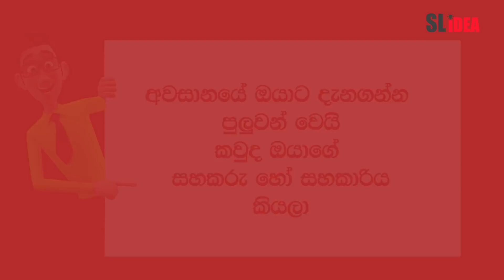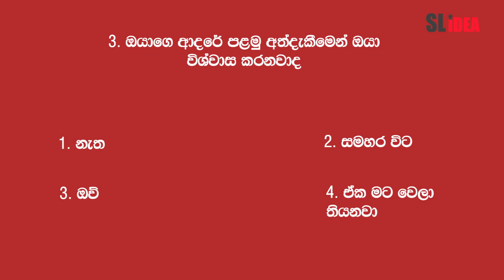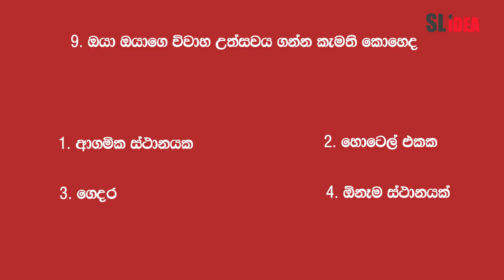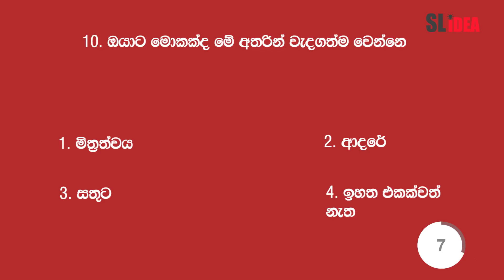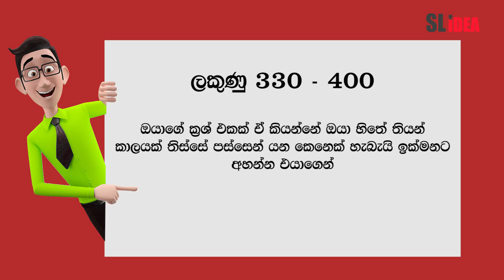Who Will You Marry Personality Test - Sinhala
I do a lot of video technology and educational videos on my youtube channel.

මම මගේ youtube නාලිකාවේ තාක්ෂණය සහ අධ්‍යාපනික video ගොඩක් කරනවා.